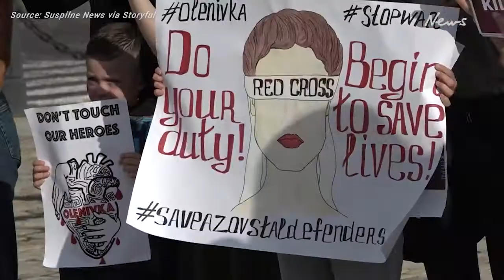Ukrainian protesters in Kyiv reenact deaths of Olenivka POWs killed by rocket attack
Relatives of the Ukrainian soldiers captured by Russia at the Azovstal steel plant gathered in Kyiv on August 4 at a dramatic vigil to protest the deaths of at least 53 prisoners of war in a rocket attack on the Olenivka detention camp.

Sandra Krotevich, one of the attendees of the event, said that it had been 75 days since she heard from her brother, a defender of the Azovstal plant, which was captured by Russian forces after an extended standoff. Those who defended the plant surrendered, under orders from Ukrainian officials, and were taken to a detention camp in the Russian-occupied Donetsk region of Ukraine.The Olenivka prison camp was attacked on July 29. Both Russia and Ukraine blamed the other for the attack, which killed at least 53 Ukrainian prisoners of war and injured at least 130.